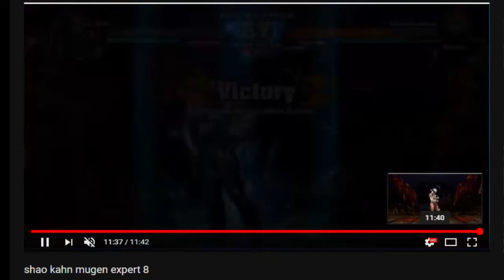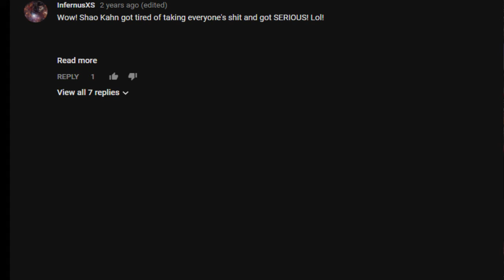Combat Comms - Emperor of Endurance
FEEL THE WRATH OF BELATED RELEASES.